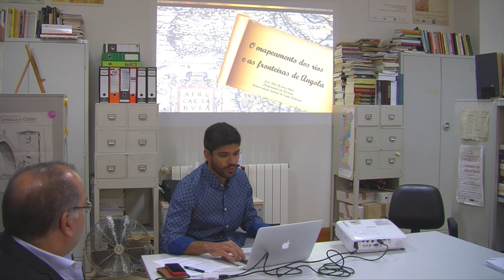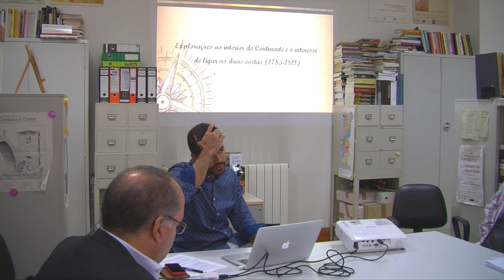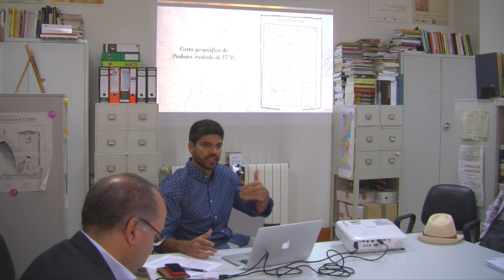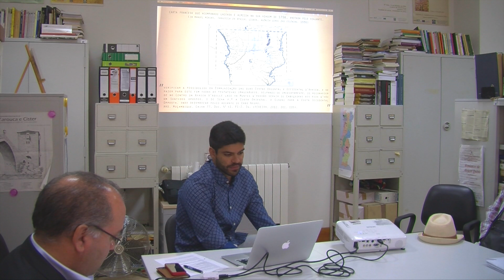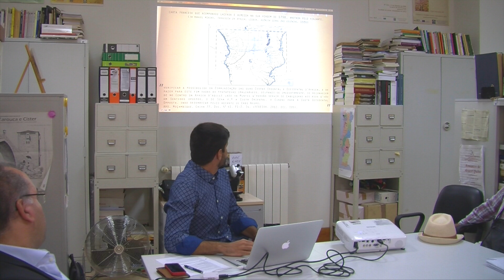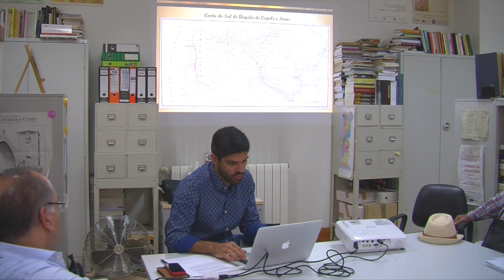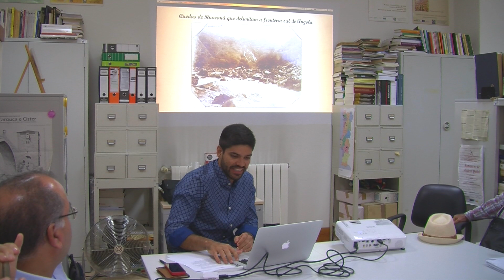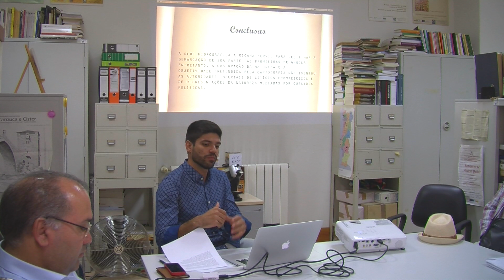José Nilo Diniz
O mapeamento dos rios e a construção das fronteiras de Angola